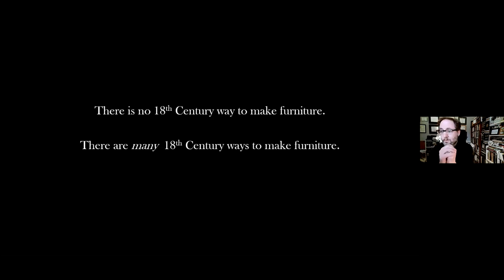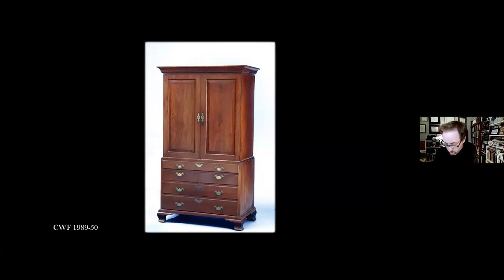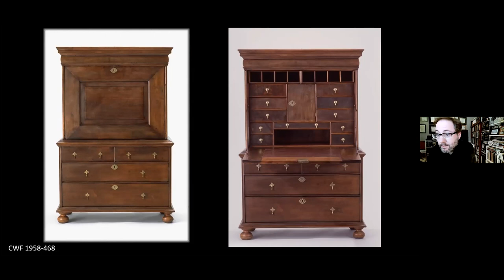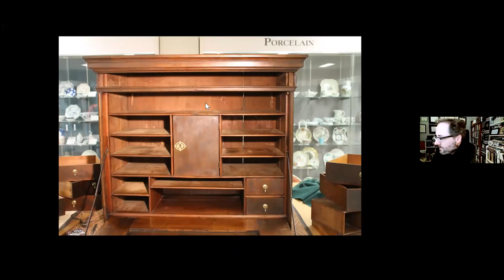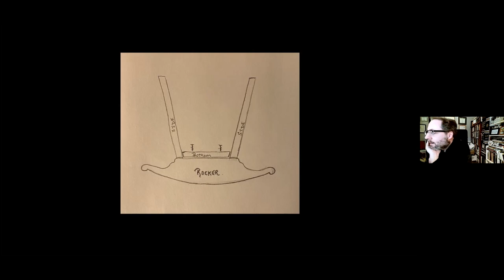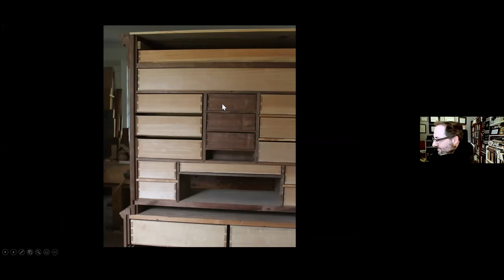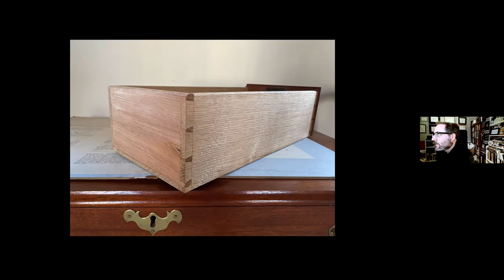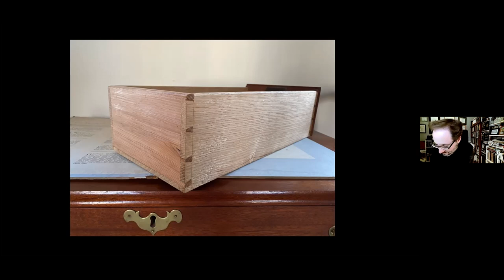Bill Pavlak: "Weirder Than I Thought Lessons in Period Furniture Making"